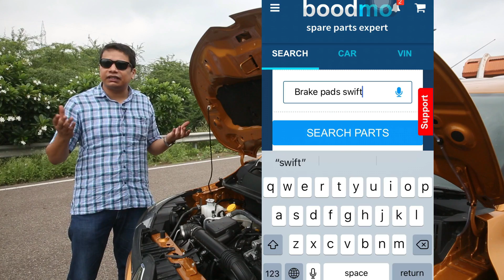Here's why the Honda City diesel is an all round sedan(Hindi review)